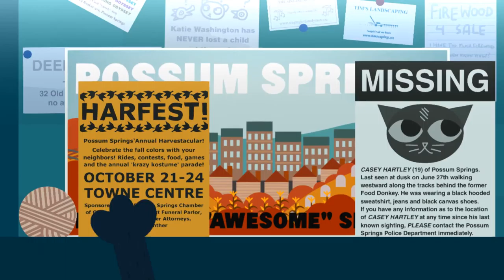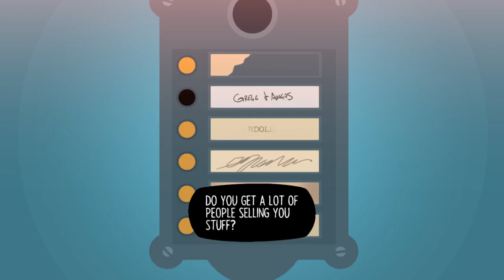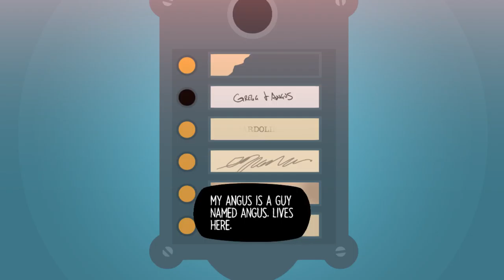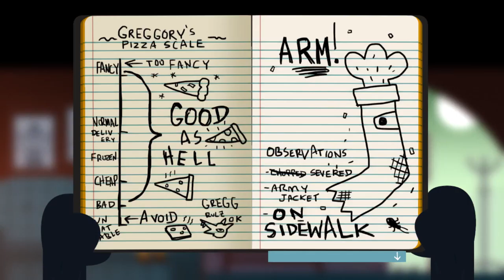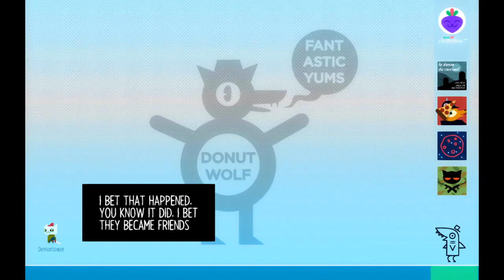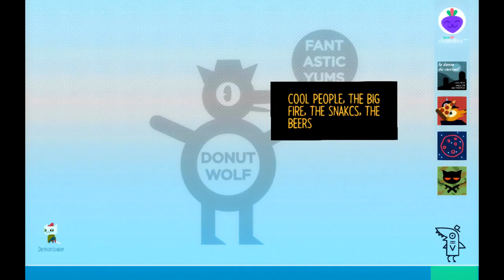Night in the Woods #4 Tiffaneh Vs Computer Go!